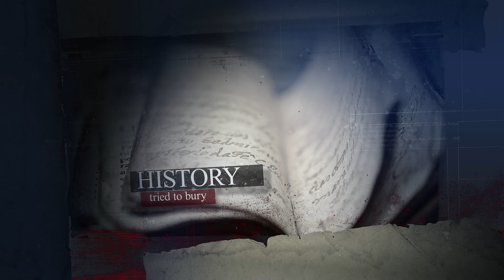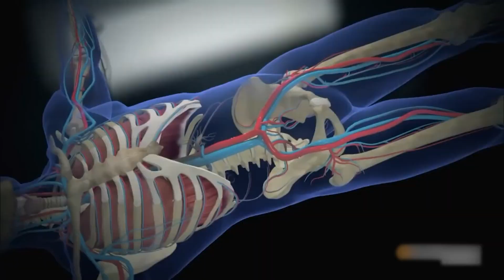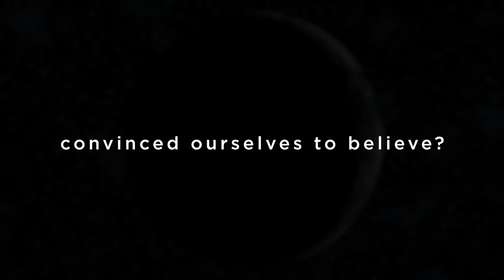Shocking DNA Discovery: Vampire and Werewolf Myths Linked to Ancient Human Genes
Prepare to be stunned by a shocking DNA discovery linking vampire and werewolf myths to ancient human genes! 🧬 This video uncovers the surprising science behind these legendary creatures, exploring how genetic mutations and ancient folklore may explain tales of bloodlust and transformation. From rare disorders to evolutionary clues, we reveal the truth behind the myths.

- How DNA mutations inspired vampire and werewolf myths
- Ancient human genes tied to mythological creatures
- Scientific explanations for bloodlust and shapeshifting
- Rare disorders mimicking vampire and werewolf traits
- The evolution of folklore in human history

❓ **Top 5 Most Searched Questions About DNA and Vampire/Werewolf Myths:**
1. Do human genes explain vampire and werewolf myths?
2. What DNA mutations are linked to vampire traits?
3. How did werewolf legends start based on science?
4. Are there real disorders behind vampire and werewolf stories?
5. Can ancient DNA reveal the origins of folklore?

📌 **Follow us for the latest on DNA discoveries and ancient myths!**